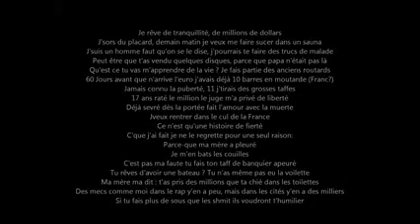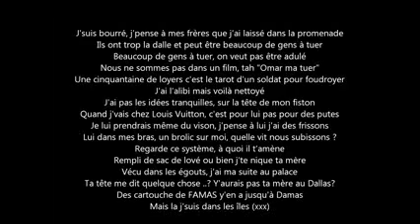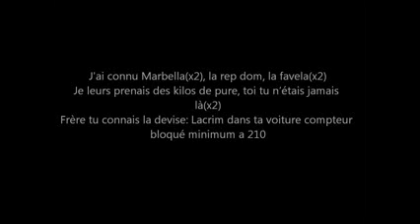pocket coffe avec Paroles ( rap français 2014)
Lacrim